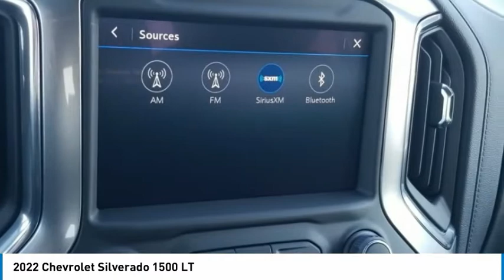2022 Chevrolet Silverado 1500 LT Summit White in Chattanooga T22103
2022 Chevrolet Silverado 1500 LT

310 E. 20th Street